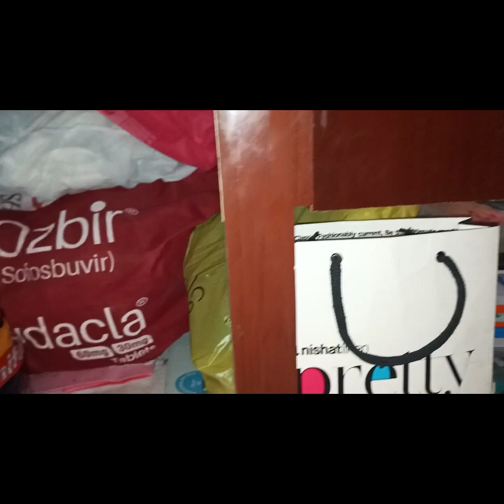Zinger burger and bachon ki closet set kiya mini vlog